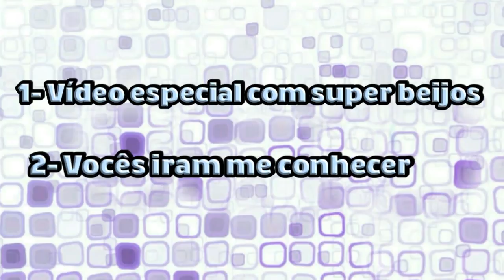Procura-se SEU FURTADO do Chaves | Saiba como ele está ATUALMENTE | por Eugênia Silva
Se você e daquelas (es) que AMAAAAA de PAIXÃOOOOO os Atores e Atrizes Mexicanos e sem contar as NOVELAS MEXICANAS é CLAROO  você está no lugar CERTOOO hahahaha. Aqui você encontra tudo sobre o Mundo Mexicano, desde os BABADOS ao mais TOPS dos TOPS. Temos vários quadros que você vai AMAAAAR. Vem participar pois temos várias brincadeiras com NOSSOS AMADOOOS.
NÃO esqueça de SE INSCREVER  E ATIVAR AS NOTIFICAÇÕES no Sininho.

➡ Você Lembra?

-Moisés